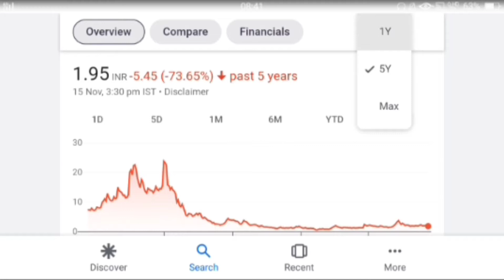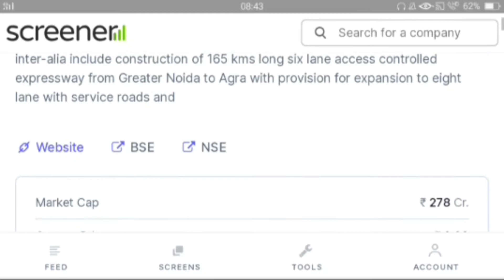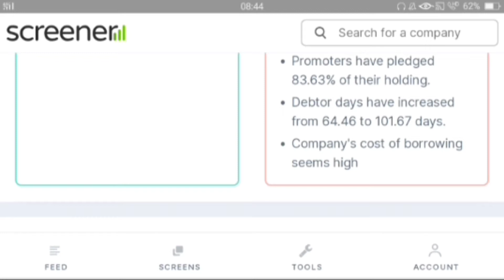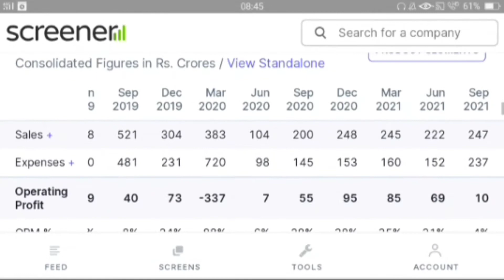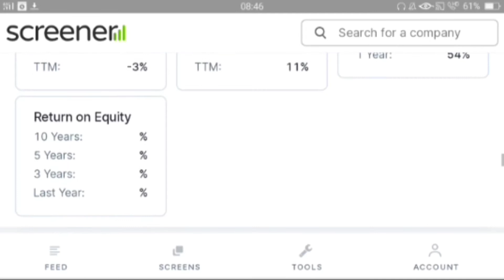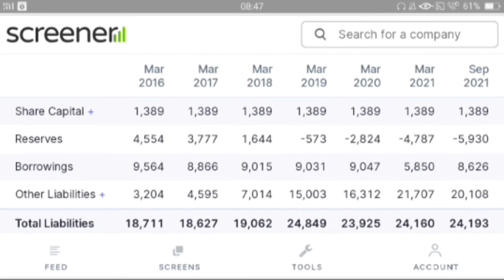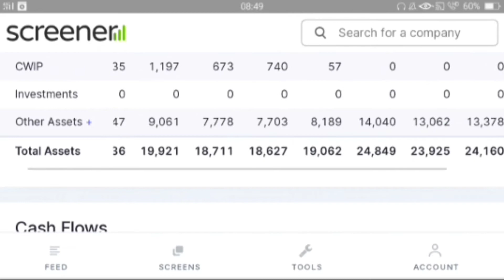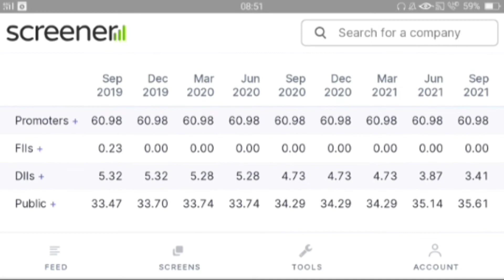Jaypee Infratech Ltd | Invest | penny Stock | Multibagger | Share Stock Guru | jaypee share news